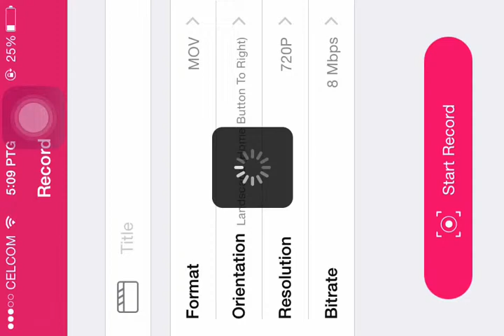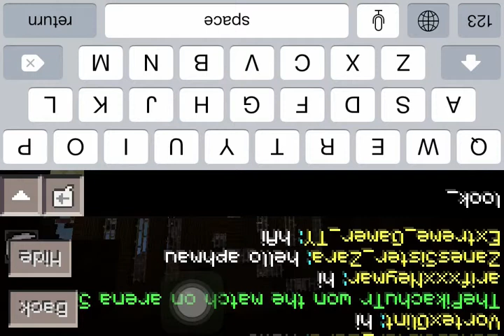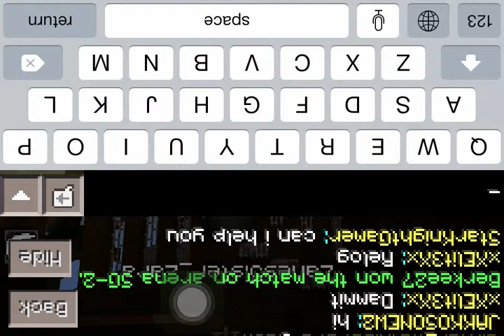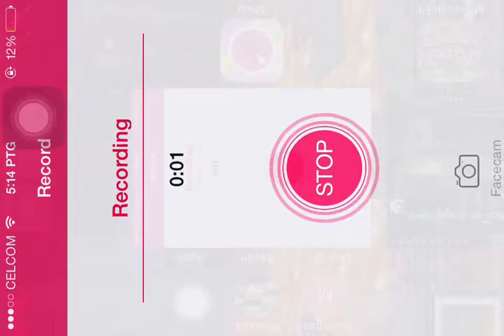Lifebot SG secret cafe place 0.13.0